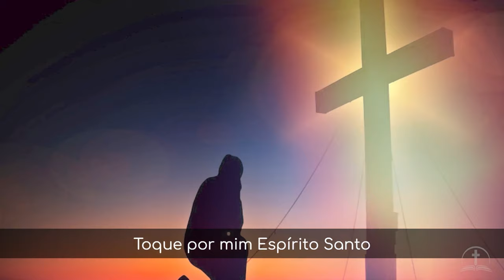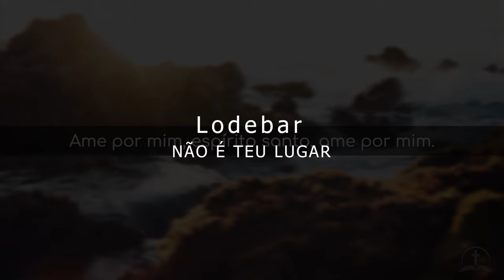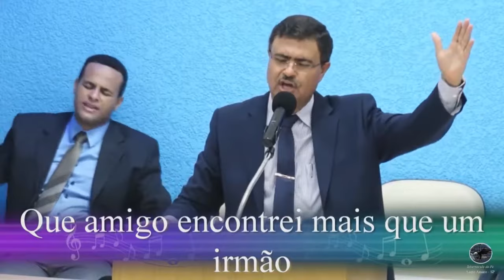Lodebar não é o teu lugar - Reflexão para a vida - Pr. Waltair Borges Vitoria